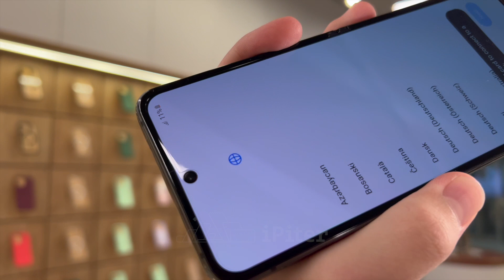Смартфон Samsung Galaxy Z Flip 4 Graphite